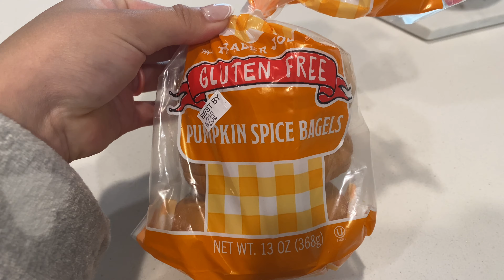DIARY OF A MILITARY WIFE: THURSDAY & FRIDAY.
I apologize if this video seems disheveled, still trying to get used to this whole vlogging thing. Although I was a bit nervous to upload this video, I wanted to be able to share with you guys that not every day is a good day, and that’s okay! This is how we express emotions and it’s all part of being human♥️

It would mean so much if you could share my channel others too! May God bless all of you🤍

-xoxo,
Bree🤍